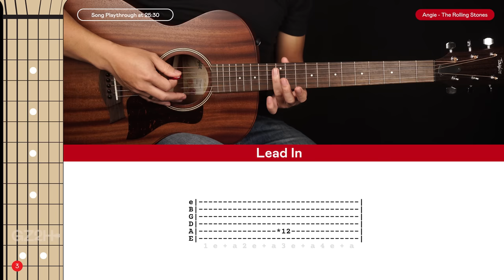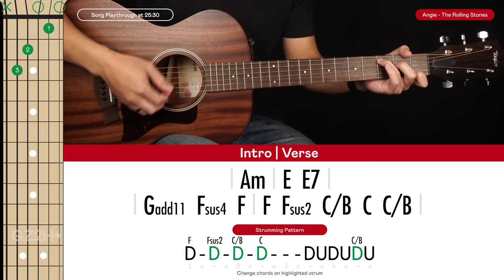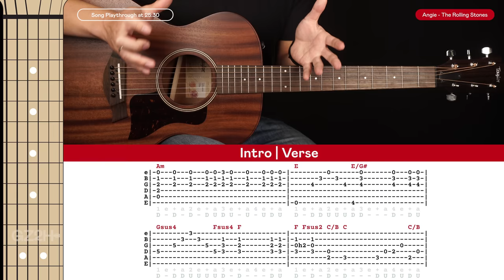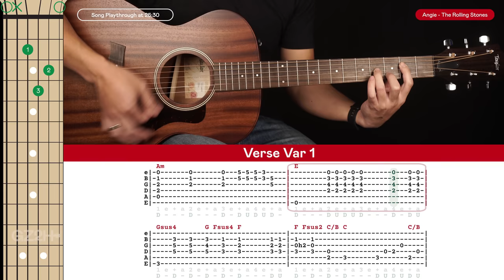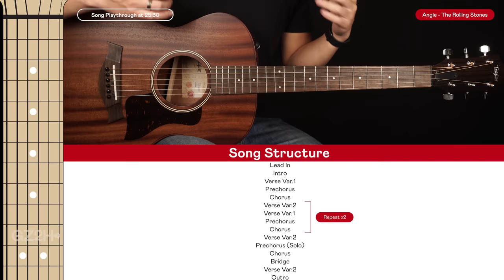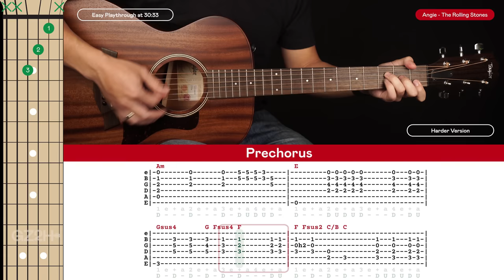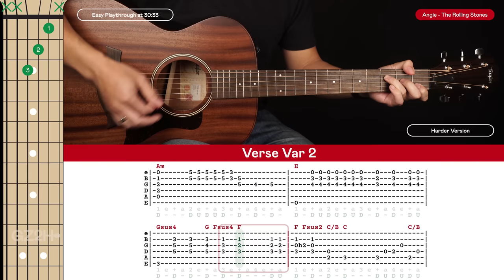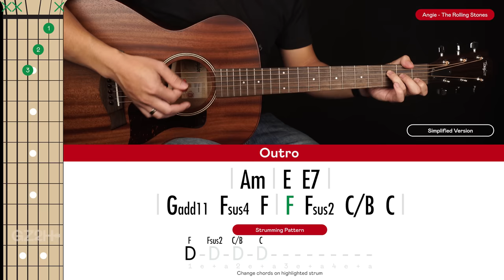Angie Guitar Tutorial The Rolling Stones Guitar Lesson |Easy Chords + Picking + Solo + TABs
Welcome to this Angie Guitar Tutorial by The Rolling Stones!
This is a phenomenal acoustic track from the legendary stones and features some lovely flatpicking riffs to challenge intermediate players. I'll also teach you an easy strummed version for the more simple way possible of playing the song whilst sounding good! This particular arrangement is based off a combination of the studio version and the live versions I observed online. More specifically the solo I teach is based off the solo Ronnie Wood plays in this live in Cuba performance

🎸► Guitar In This Video : Taylor AD22e

00:00 LESSON PREVIEW
01:19 INTRO | VERSE CHORDS
06:56 INTRO | VERSE RIFF
12:10 VERSE VAR 1 RIFF
15:36 PRECHORUS RIFF
16:05 VERSE VAR 2 RIFF
18:46 CHORUS CHORDS
20:29 BRIDGE CHORDS
21:18 SOLO RIFF
24:52 SONG STRUCTURE
25:30 SONG PLAYTHROUGH (HARDER VERSION)
30:33 SONG PLAYTHROUGH (SIMPLIFIED VERSION)

Big thanks to Eric Ben for his vocals on this track, check out his Youtube channel